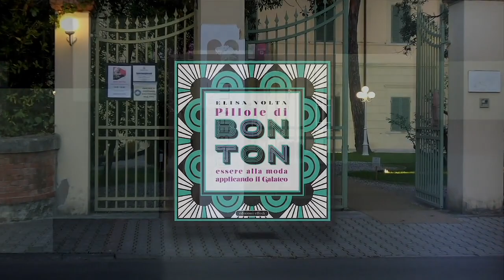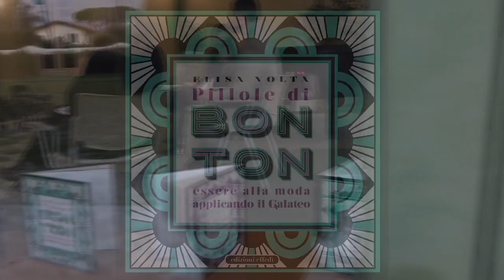Villa Bertelli , Forte dei Marmi Il Bon ton ieri come oggi.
Villa Bertelli , Forte dei Marmi Il Bon ton ieri come oggi. evento promosso da Giulio Garsia Private Banker, sono intervenute la scrittrice Elisa Volta e la Giornalista Ilaria Guidantoni, moderatore Alessio Musella.